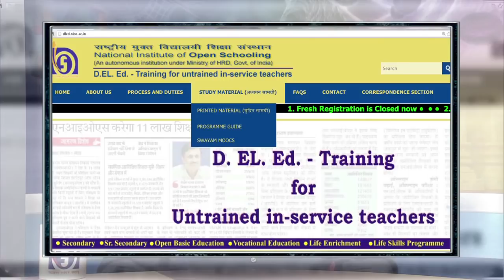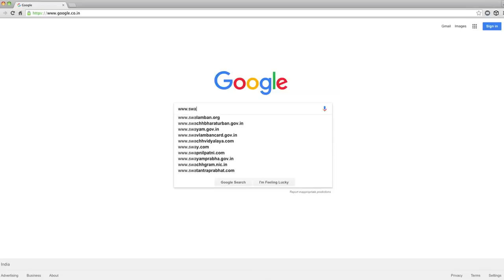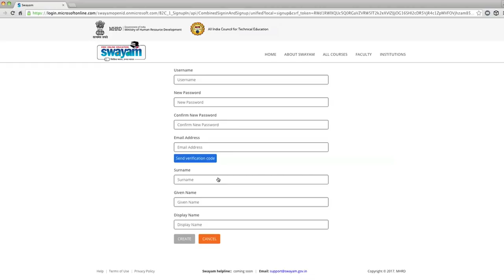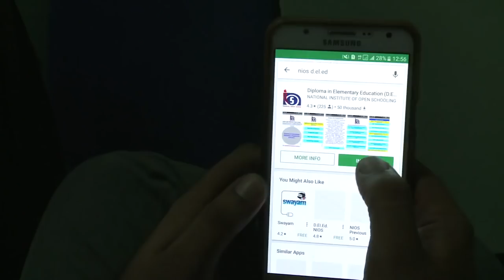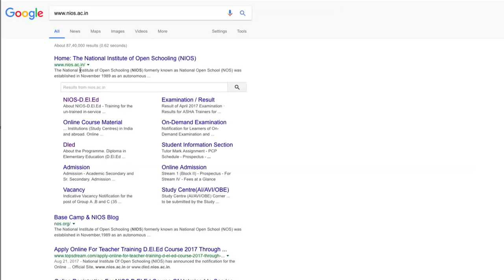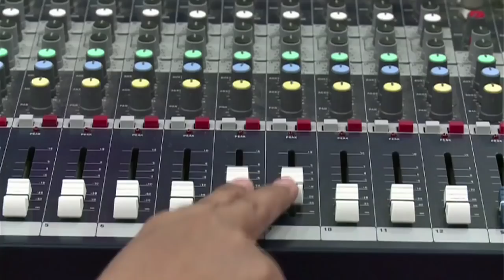291. Message of NIOS Chairman for Registered Teachers in D.El.Ed Course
Sharing Knowledge is Good